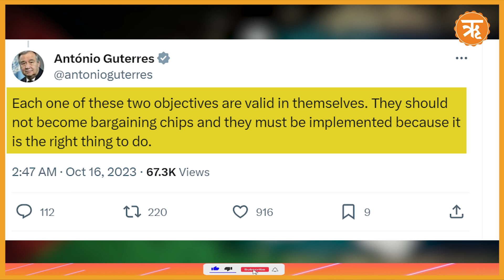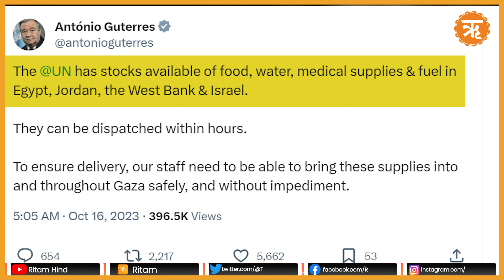Israel-hamas war : "बिना शर्त बंधकों को तुरंत रिहा करो", UN महासचिव की Hamas से अपील | Ritam Hindi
Description:
हमास और इजरायल के बीच युद्ध जारी है, अभी तक लगभग चार हजार लोगों की जान जा चुकी है. स्थिति लगातार बिगड़ती जा रही है. इस बीच संयुक्त राष्ट्र महासचिव एंतोनियो गुतारेस ने हमास से बिना किसी शर्त के बंधकों को तत्काल रिहा करने को कहा है.